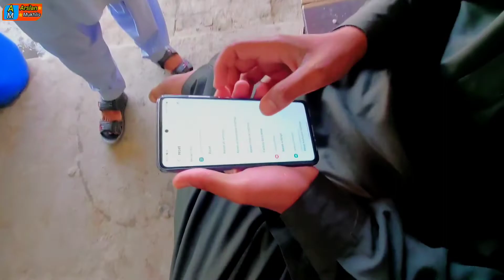Khan Bhai Ham Say Promotion Karwana Chta Hy🥰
Khan Bhai Ham Say Promotion Kewana Chta Hy